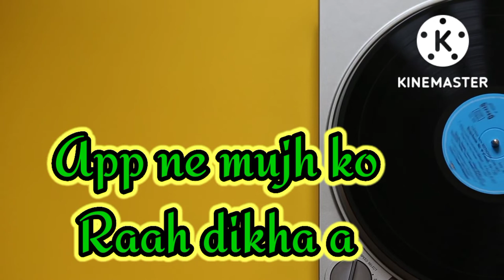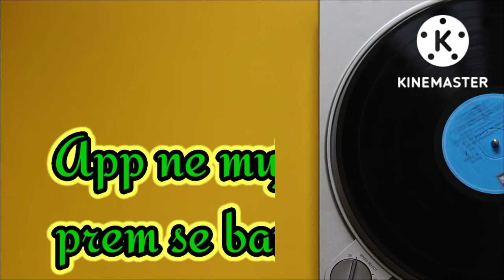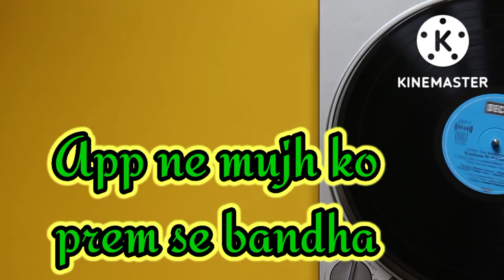Satsang bhajan Pujaniya mere Karuna |পূজনীয়া মেরে করুণা কি বারিশ Lyrics || Thakur Anukul Chandra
Pujaniya Mere Karuna Ki Barish Satsang musical bhajan satsang bhajan
Nityanand Muktidata Karunar Sindhu he top song on this channel
Lyrics bhajan of Sree Sree Thakur Anukul Chandra
Lyrics bhajan of Sree Sree Babaida
song with lyrics
new song of satsang 2022
satsang Deoghar